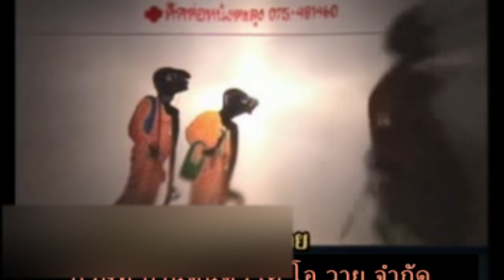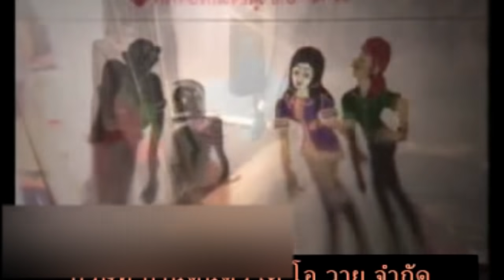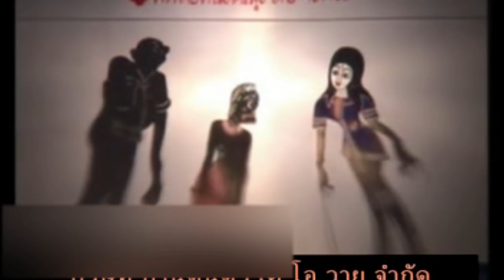หนังตะลุงเอียดนุ้ย ตอนแหลงเรื่องจริง [ KOY Thailand ]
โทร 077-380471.